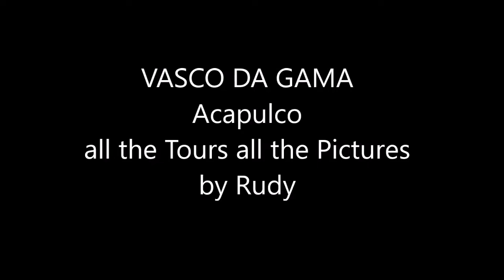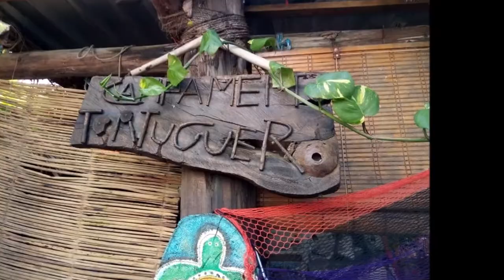05-11-2019 --- Vasco Da Gama Cruise --- Acapulco All the tours & Pics --- by Rudy Fregoso TourByVan